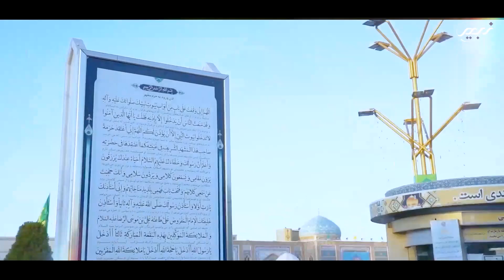Ya Imam Raza | Zubair Ali Ansari | Manqabat 2022 | Imam Reza Manqabat 2022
Noha Khuwan: Zubair Ali Ansari
Official Channel:.

●Announcement Zubair Ali Ansari © :
Uploading any of our audio & visual content  on any website, channel and on social media without our permission is a copyright violation which is a criminal offence   Copyright Content Act. responsible if any of your website channel or social media platform will be down by social media company due to copyright issues.